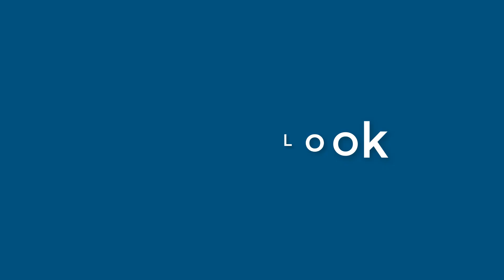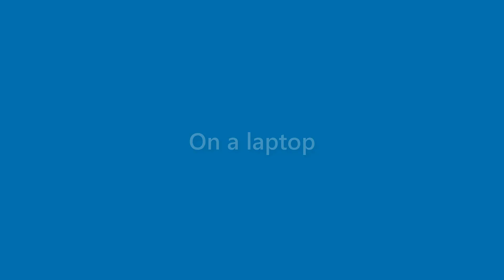Alexandria Leonard - appearance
Name Look - Alexandria Leonard - appearance. In this video we present "Alexandria Leonard" name look and feel in various scenarios.
This video will cover:
How does "Alexandria Leonard" look as a personal letterhead?
How does "Alexandria Leonard" look on a business card?
How does "Alexandria Leonard" look on a computer/laptop screen?
How does "Alexandria Leonard" look with different background colors?
How does "Alexandria Leonard" look with various fonts?